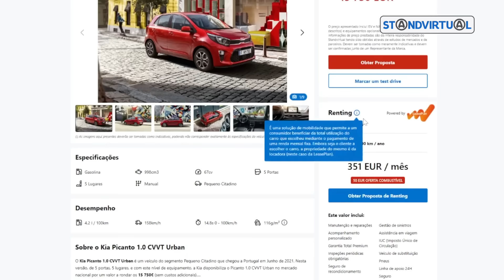Renting: O que é e quais as vantagens? A Leaseplan responde - Standvirtual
Se precisa de um carro, mas anda a fazer contas à vida e preocupado com os gastos
que implica a aquisição e a manutenção de um automóvel, não está sozinho.

Neste vídeo do Standvirtual em parceria com a Leaseplan explicamos-lhe no que consiste o renting automóvel e quais as suas principais vantagens.